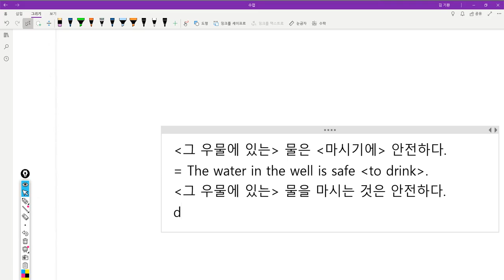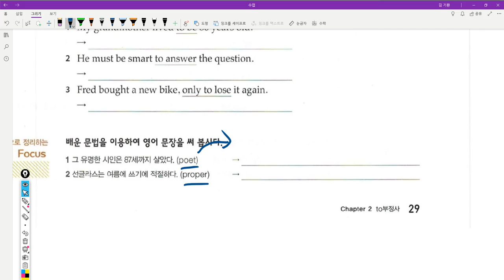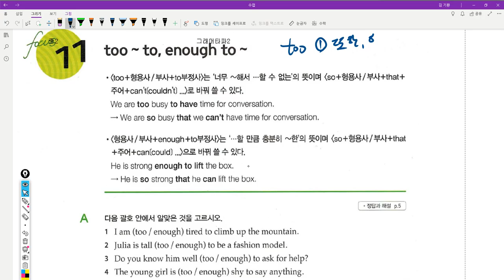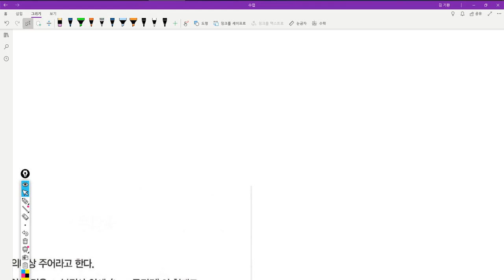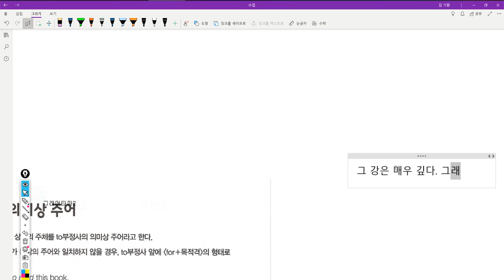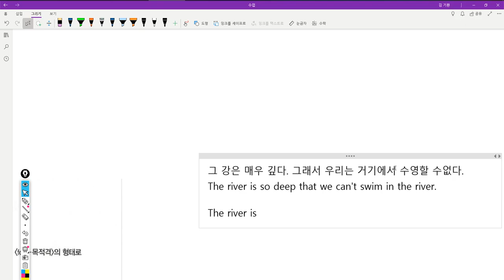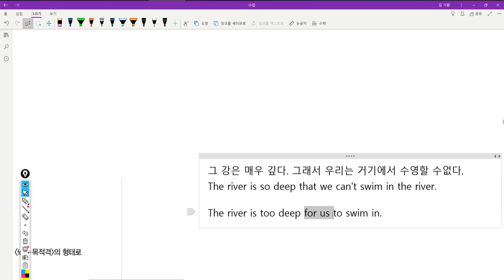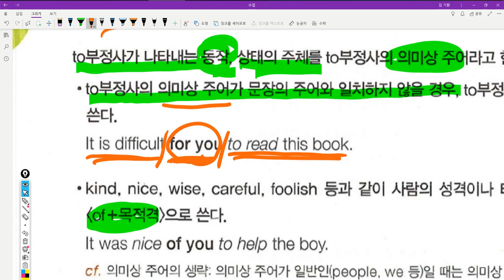중2 2019 05 07 19 04 21 482